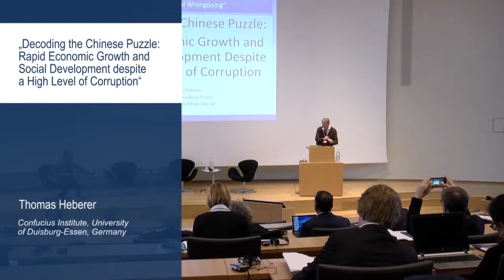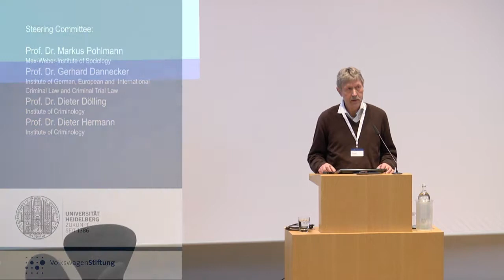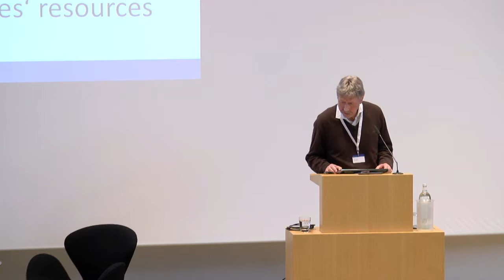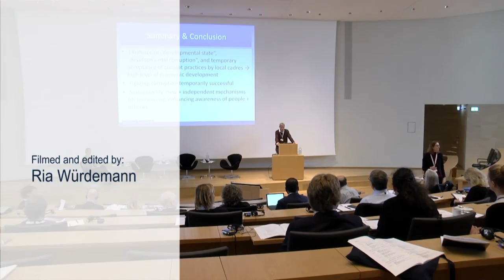Thomas Heberer: "Decoding the Chinese Puzzle"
Thomas Heberer, Senior Professor of Chinese Politics & Society at the University of Duisburg-Essen, Germany